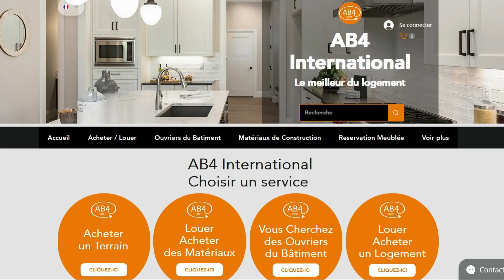DES TERRAINS AVEC ACD - EN VENTE - COTE D'IVOIRE - ASSINI MAFIA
AVIS DE VENTE ASSINI MAFIA COTE GAUCHE A 5 MINUTES DU GOUDRON :

DEUX TERRAIN DE 800 M² AVEC ACD PRIX : 100 MILLIONS FCFA PAR LOT

UN LOT DE 600 M² AVEC ACD A 70 MILLIONS ( A REVOIR )

COMMISSION 10%

N’hésitez pas,

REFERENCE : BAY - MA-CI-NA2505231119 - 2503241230